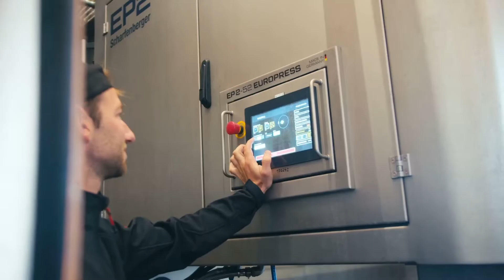Europress Tankpressen EP 2 im Weingut Dreissigacker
Im Rheinhessischen Bechtheim, liegt das Weingut Dreissigacker; hier produziert der Winzer Jochen Dreissigacker natürliche Weine nach biologischem Anbau.
In dem beeindruckenden Neubau stehen seit 2018 u.a. 3 EUROPRESS Traubenpressen; 2 x EP2 52hl cool-Version (Kühlmantel mit Außenisolierung) sowie eine Tankpresse 150 hl (15.000 Liter).
Im Herbst 2021 haben wir das Dreissigacker-Team rund um Kellermeister Achim Bicking besucht und über die Schulter geschaut. Danke für das Vertrauen und die gute Zusammenarbeit